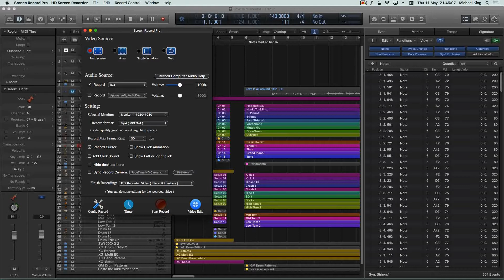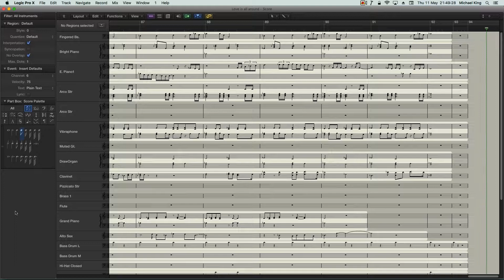Love is all around - Score